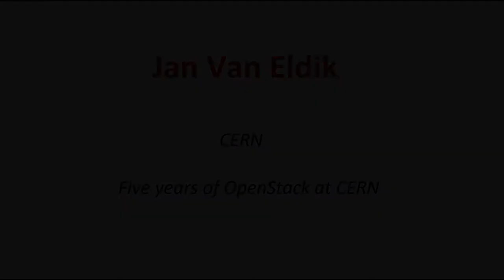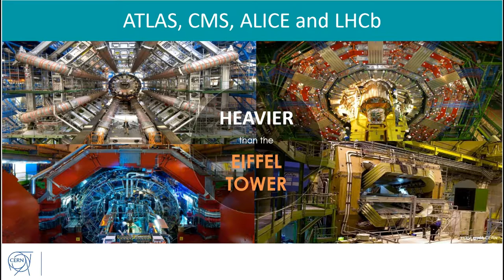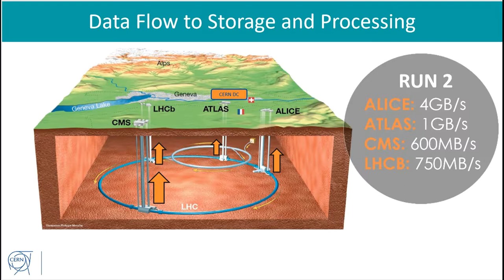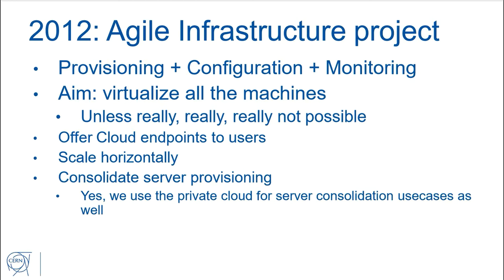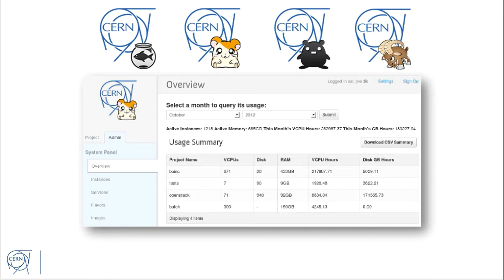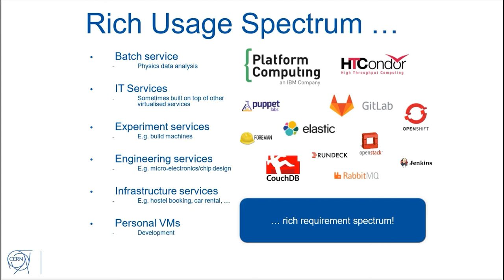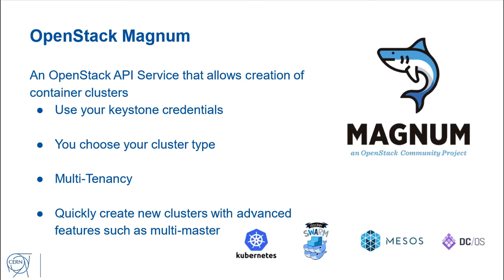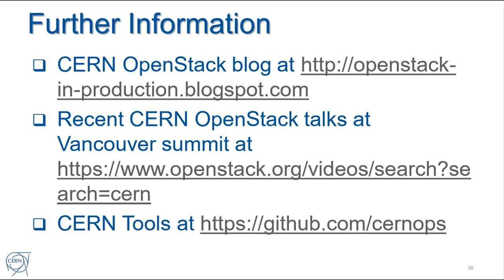OSD18: FIVE YEARS OF OPENSTACK AT CERN, JAN VAN ELDIK, CERN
CERN, the European Organization for Nuclear Research, have been running a private OpenStack cloud for five years. Our cloud has grown to more then 300K cores, providing Virtual Machines, Block Storage, Container Clusters to more than 3000 users.
We will present details about the Cloud Service, its architecture and operational challenges, as well as our plans for expansion.